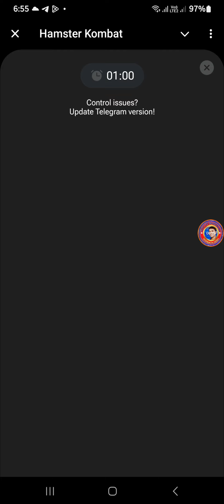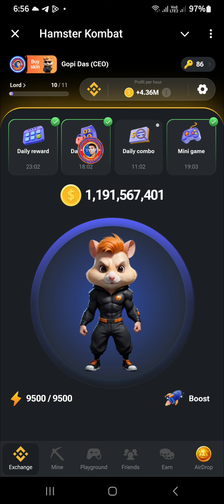Hamster Kombat mini game 8 August pazzle solved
টেলিগ্রামে যুক্ত থাকুন